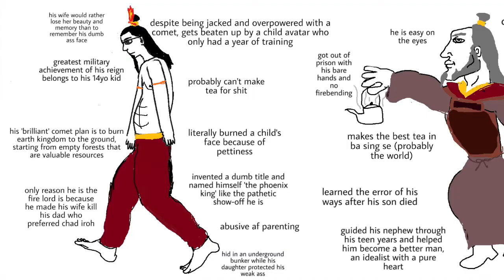The Sokka Rant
Sokka is KING, and if you disagree.. Uh... Um.. Uhhhh. You're entitled to your opinion but I respectfully disagree with your disagreement.